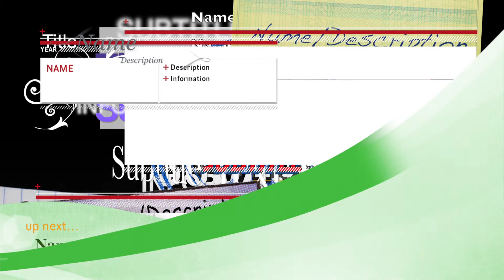Title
Created by JjG